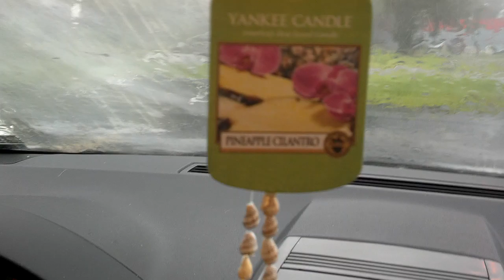Bo$$ ladi beat game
Audiopipe bxx bf 10s audiopipe 1500.1